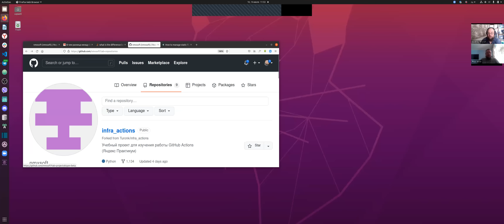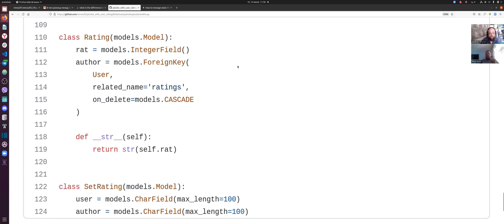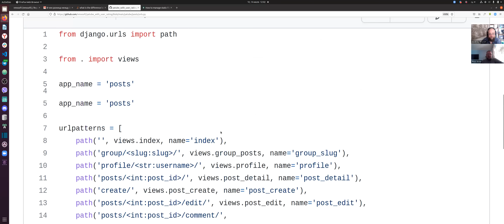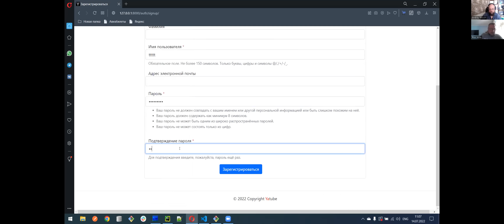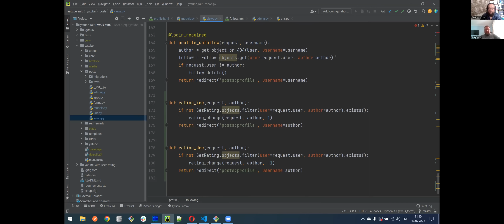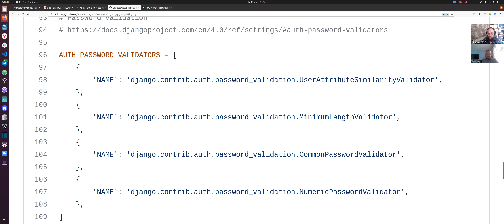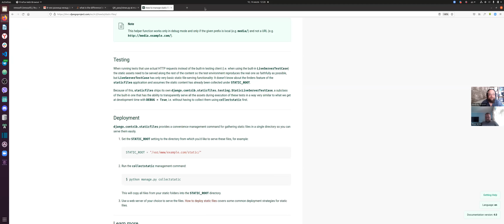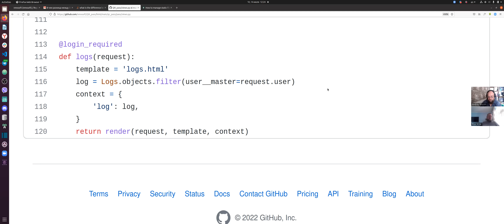Junior Python разработчик. Собеседование Максим Никулин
В этот раз пробуем другой тип собеседования. Вместо решения задачек обсуждаем проекты.

00:00 Поехали
00:31 Максим о себе, целях в жизни, хобби и тд
10:50 Разбор первого проекта. (блог с рейтингами пользователей)
29:25 Разбор второго проекта. (доступ на репетиционную базу по QR-коду)
43:18 Вопросы Максима
46:44 Фидбек